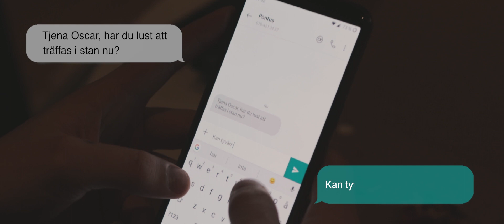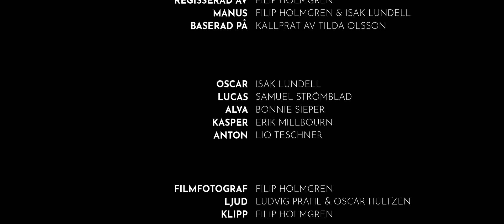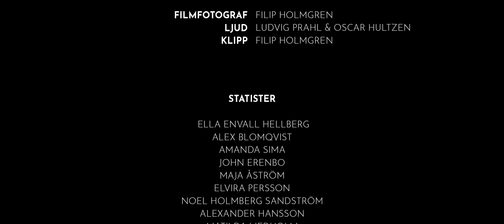TILLGIFT - Kortfilm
PRODUCERAD AV: FILIP HOLMGREN & ISAK LUNDELL
REGISSERAD AV:  FILIP HOLMGREN
MANUS: FILIP HOLMGREN & ISAK LUNDELL
BASERAD PÅ:  KALLPRAT AV TILDA OLSSON

OSCAR: ISAK LUNDELL
LUCAS: SAMUEL STRÖMBLAD
ALVA: BONNIE SIEPER
KASPER: ERIK MILLBOURN
ANTON: LIO TESCHNER

FILMFOTOGRAF: FILIP HOLMGREN
LJUD: LUDVIG PRAHL & OSCAR HULTZEN
KLIPP: FILIP HOLMGREN

STATISTER:

ELLA ENVALL HELLBERG
ALEX BLOMQVIST
AMANDA SIMA
JOHN ERENBO
MAJA ÅSTRÖM
ELVIRA PERSSON
NOEL HOLMBERG SANDSTRÖM
ALEXANDER HANSSON
MATILDA LIEDHOLM
ALICE EKLUND

TACK TILL:

LBS LUND
HANS RENHÄLL
OSCAR HULTZEN
FELIX ANDERLIND
PINCHOS
CAFÉ ITALIA
MONICA LUNDELL

Canon 80D + Cinestyle
Canon 70D + Cinestyle
Sigma 18-35mm f/1,8 DC HSM Art
Sigma 17-50mm f/2,8 EX DC OS HSM
Tamron 70-300mm f4-5.6 SP Di VC USD